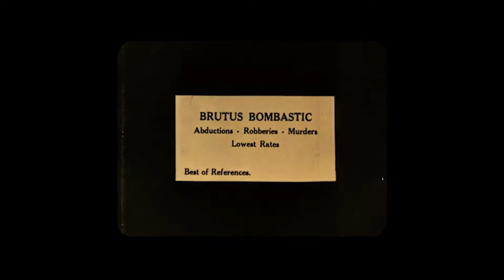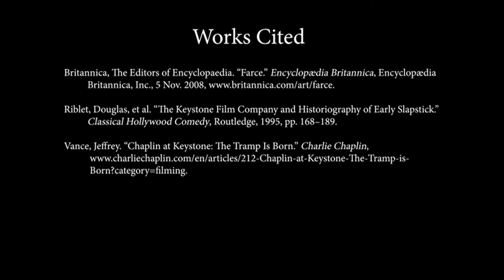Slapstick Comedy Final Project - Character Tropes in Early Keystone Comedies